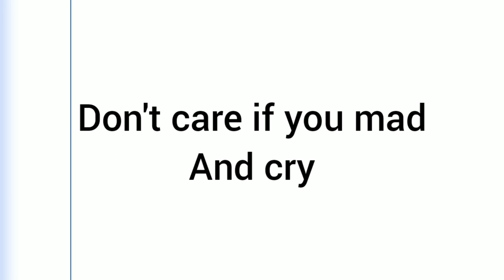Godzilla in hell vs Eren founding titan (WATCH THE VIDEO UNTIL THE END)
eren founding titan by shark aims
and Godzilla in hell by Skull demon